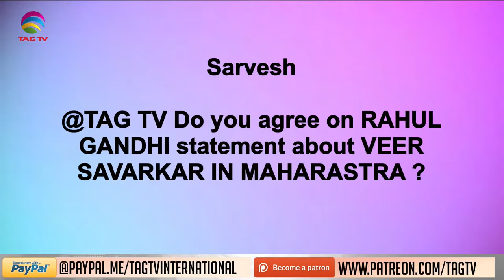वीर या कायर सावरकर ? कौन वीर कौन कायर ? ह्यूम या सावरकर ? ?